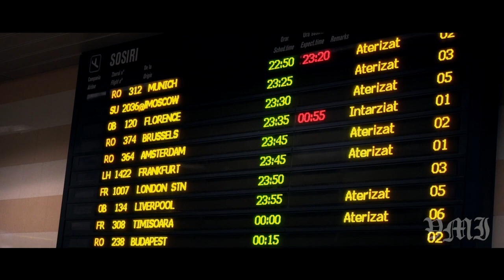Flight Night from Florence to Bucharest | Bucharest Travel Film | Part 1 | Sony α6500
Filmed and edited: VMI - Victoria Martini-Iorga
Bucharest Travel Film | Part 1
Year: 2018